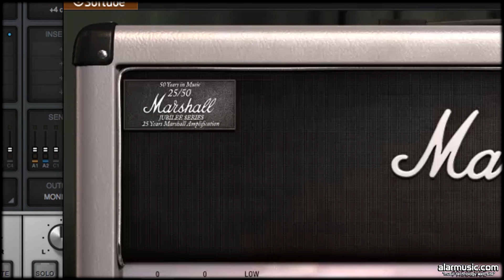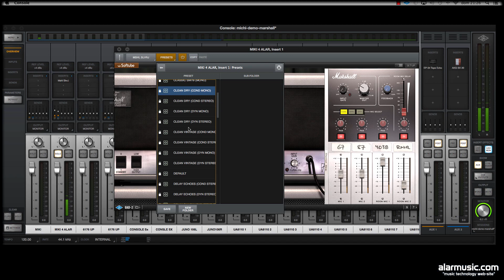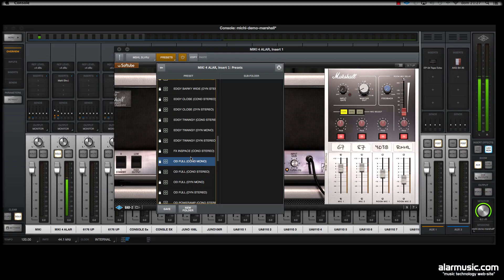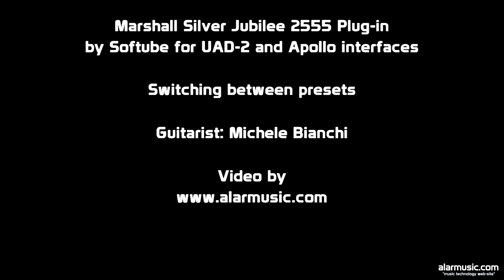UAD - Softube Marshall Silver Jubilee 2555 Plug-In: switching between presets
On this video the guitarist Michele Bianchi is switching between Marshall Silver Jubilee 2555 Plug-In’s presets.

Il chitarrista Michele Bianchi prova alcuni dei preset del plug-in Marshall Silver Jubilee 2555 per la piattaforma UAD-2 e le interfacce Apollo della Universal Audio. Conosci nel dettaglio questo plug-in consultando l'articolo dedicato pubblicato nel ns sito web

Il Marshall Silver Jubilee 2555 Plug-In ripropone una delle testate più versatili prodotte nella storia dell’azienda di Milton Keynes, progettato in occasione dei primi 25 anni di attività. Con i suoi 100W e le tre impostazioni Clean, Rhythm Clip e Lead selezionabili da pedale e lo switch Pentode/Triode era capace di differenti sfumature sonore. Questo bundle mette a portata di click numerosi preset programmati da Tony Platt, il leggendario ingegnere del suono degli AC/DC…

Introduced in 1987, the Marshall Silver Jubilee 2555 100-watt amplifier commemorated Jim Marshall’s 25th year in the amp-making business. With its striking silver Tolex and tastefully tweaked EQ, the SIlver Jubilee became a go-to for Slash, John Frusciante of Red Hot Chili Peppers, Alex Lifeson of Rush, and Joe Bonamassa. Developed by Softube — and available exclusively for UAD-2 hardware and Apollo audio interfaces — the Marshall Silver Jubilee 2555 plug-in is a thorough emulation of this ultra-rare amp, down to its four EL34 power tubes and hallowed high-gain preamp. It also offers powerful multi-mic sounds for a range of professional studio tones.